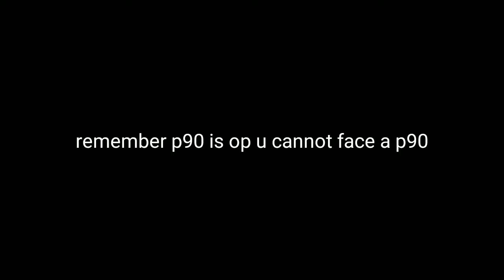UNBOXING AND FRAGGING AND ROCKIN!